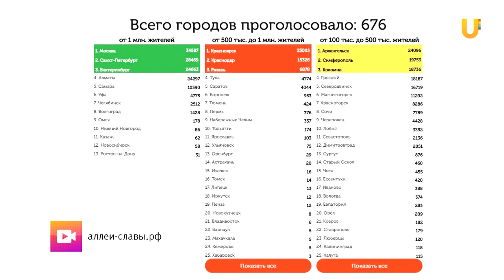UTV. Всего день остался до подведения итогов Всероссийской акции ''Аллея Славы''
Остался всего день, чтобы вывести Уфу в победители. 9 мая подведут итоги Всероссийской акции "Аллея Славы". Алина Таюпова проведала молодые деревца, высаженные в прошлом году в сквере 50-летия Победы.